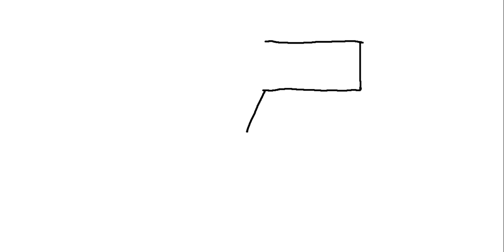HOW TO DRAW: slug plane with legs raidsn't area 51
drawn by 3 individuals over the course of an hour in ms paint